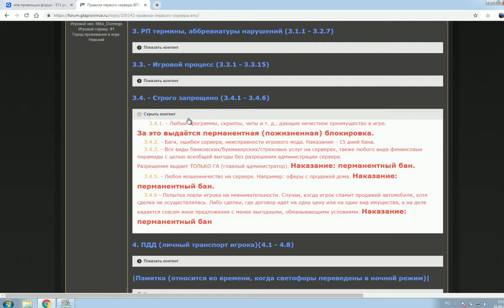Grand Theft Auto San Andreas 2019 04 21 17 24 29 06